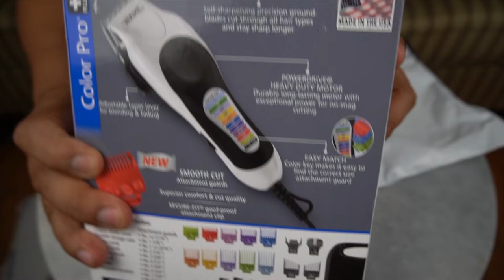ME CORTE EL CABELLO POR PRIMERA VEZ YO SOLO!!! DECIDED TO CUT MY OWN HAIR FOR THE FIRTS TIME!!!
WAHL COLOR PRO COMPLETE HAIR CUTTING KIT

EZ-BLADE SHAVING GEL

FACON PREMIUM RAZORS

📽🎥📸 EQUIPO QUE USE PARA GRABAR EL VLOG 📷🎥📽

SONY-ALPHA a6400

SONY LENS

RODE VIDEOMICRO

Este vlog es realizado para hacer un sacrificio y obténer un beneficio. Decidi cortarme el cabello para ahorrar dinero e invertirlo en otra cosa. La idea nace después de la recuperación del covid-19.
es por eso que les muestro paso a paso desde que llega la máquina para cortar el cabello hasta que llego al punto de realizar el proceso.

MI primer video cortándome el pelo fue algo divertido, junto con mi esposa el cual disfrutamos al máximo, porque fue algo fuera de la rutina y mas aun algo nuevo en nuestras vidas.

Dejen me decirles que fue un poco difícil el proceso, porque no estas acostumbrado a este tipo de procedimiento. El siguiente paso fue la edición del video y la selección discográfica, pero me encanto hacerlo.

Gracias por el soporte y apoyo!